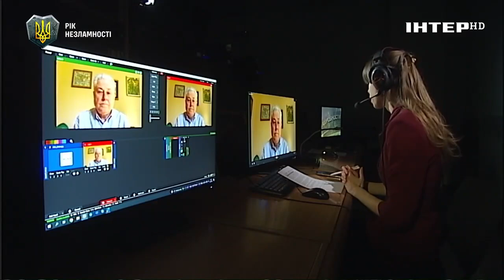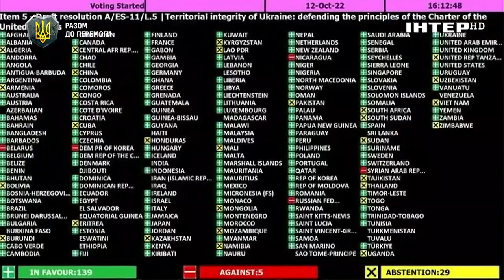Володимир Єльченко про дипломатичні перемоги та завдання України